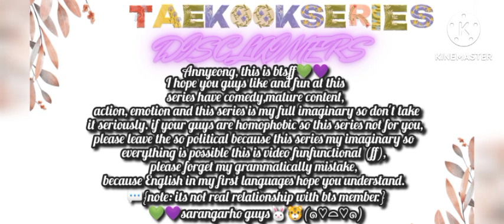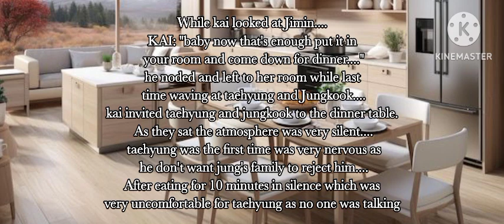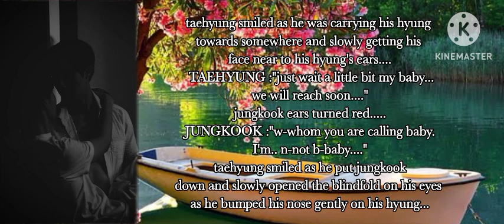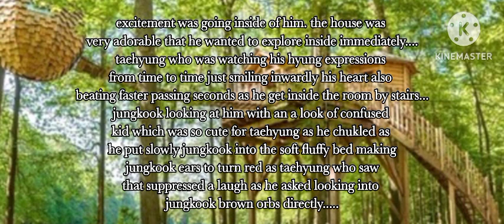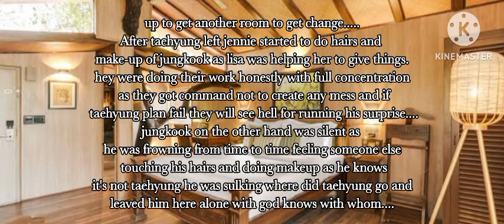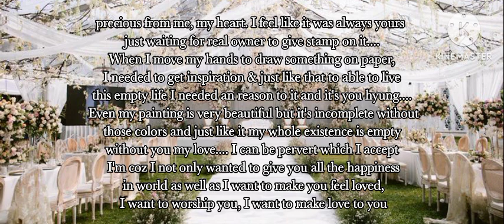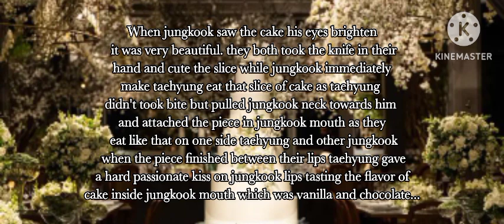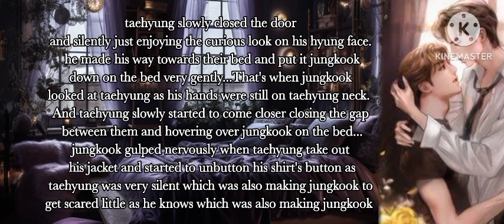✨I LOVE YOU HYUNG ✨❤️삽화 8 (epi8)takookff,btsff bts army....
Declaimer:

Hello Guy this taekook ff funfactional) So don't take seriously, hope you guys like it. This channel any character doesn't any relatives to real person this my imagination .if your guys homophobic so this video not for you, you can leave tha politely.

tae♂️namjoon♂️yoongi♂️hope♂️
jungkook♀️jin♀️jimin♀️Kai♀️
(this story belongs to no me)